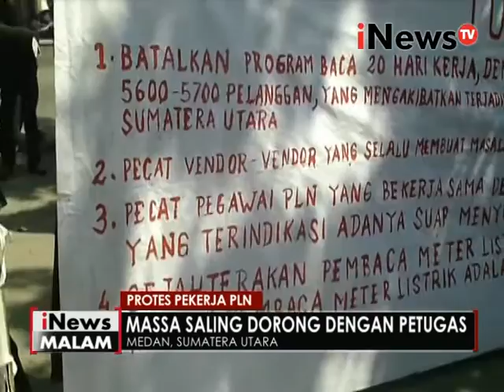Ratusan Pekerja Pembaca Meter Listrik demo di depan kantor PLN Medan - iNews Malam 07/06